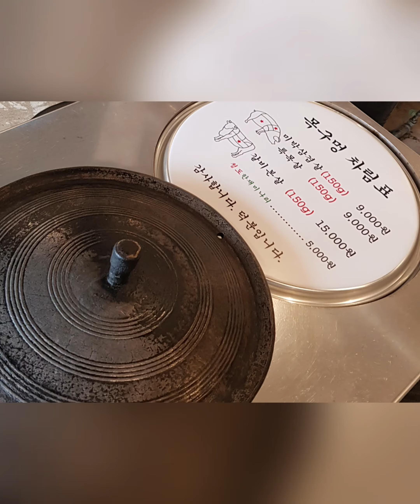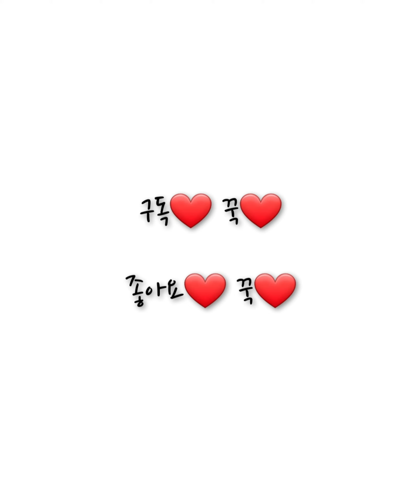나경 & smile ✌로그(2탄)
고기 굽는 게 정말 귀찮은뎃!ㅋ
목구멍 가게에서는,100%구워
주신다는~!!🤗
깨끗하고
사장님 께서도 젊으시고
오시는 고객들 께서도 젊은 분들...
무엇보다~~~
제일, 중요한 것이 "맛"
100% 만족이었답니다!!👍👍